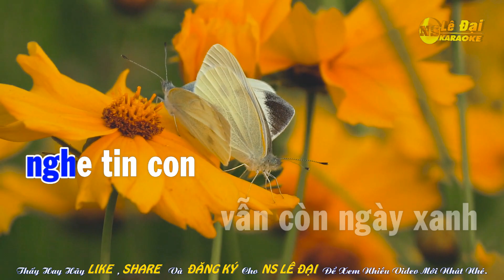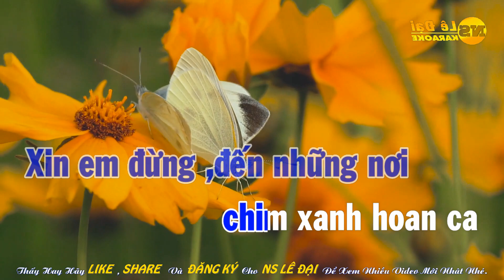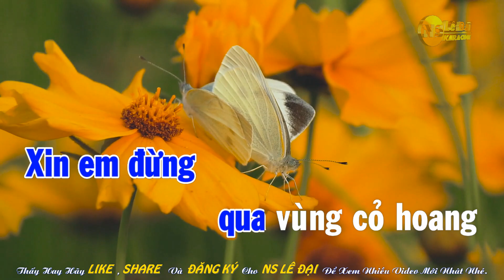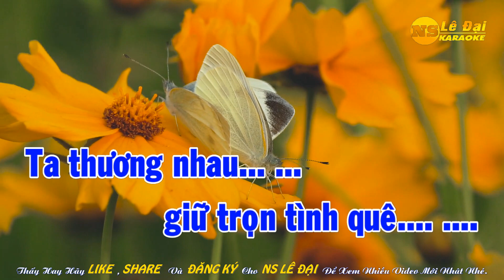Karaoke Hoa Cài Mái Tóc (Thông Đạt) ll Tone Nam ll Lê Đại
►Sáng tác : Thông Đạt
► Beat: Lê Đại
► Karaoke by: NS Lê Đại

©VIDEO THUỘC BẢN QUYỀN KARAOKE LÊ ĐẠI- LÊ ĐẠI Kara
●Nếu có bất cứ thắc mắc, khếu nại nào về bản quyền hình ảnh cũng như âm nhạc có trong video, mong chủ sở hữu liên hệ trực tiếp với tôi qua địa chỉ G-mail: . Xin Cảm Ơn!
©Producer_By_ Lê Đại Kara
Mọi Đăng Ký Ủng Hộ Kênh Mình Nhé
Chúc Quý Vị Và Các Bạn Được Nhiều Sức Khỏe